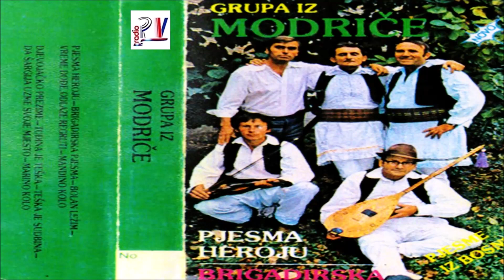GRUPA IZ MODRIČE & Album - Brigadirska pjesma (Audio)